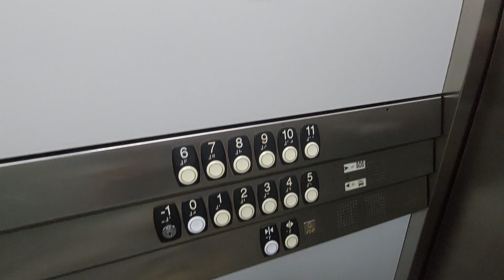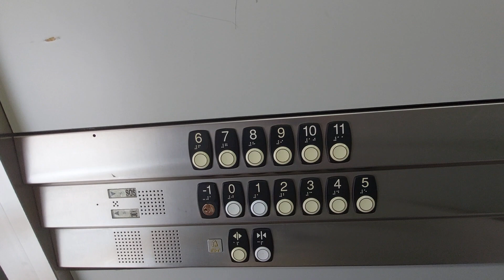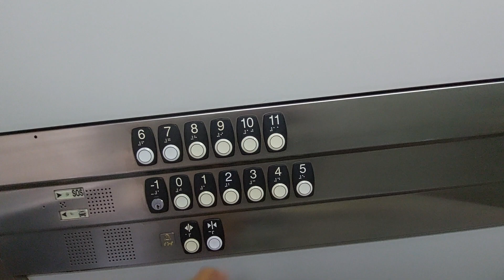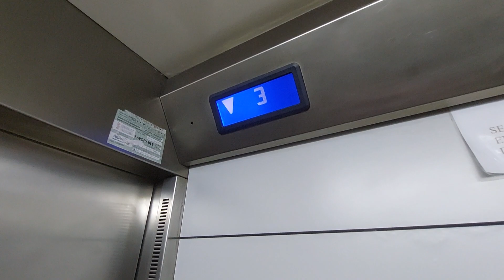3 2005 ThyssenKrupp lifts in Resd. Mondrian - Esc. 1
Location: Calle Amplaries, 31, Esc. 1, Oropesa del Mar, Castellón

1st lift
Capacity: 450 kg 6 pers
Number: 26175
Serial num: RAE 13061
Cabin lift: White

2nd lift
Number: 26174
Serial num: RAE 13063
Cabin lift: White

3rd lift
Number: 26173
Serial num: RAE 13062
Cabin lift: White